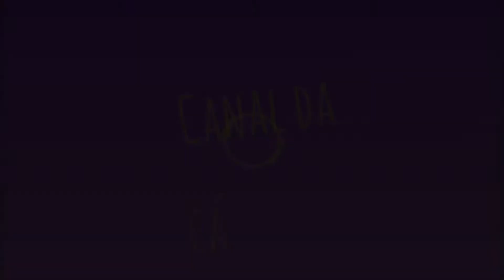BOLO DE MILHO SIMPLES E FÁCIL | FLOCÃO E CREME DE LEITE | Canal da Cá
Genteee, para tudo que cheguei com uma receita que vi no tiktok, MUITO FÁCIL!!!
É um bolo de milho feito com flocão e creme de leite, achei muito simples de fazer, super prático 😍
Você já conhecia esta receita? me conte aqui nos comentários

Bjuss da Cá